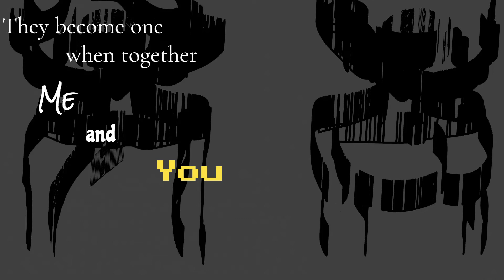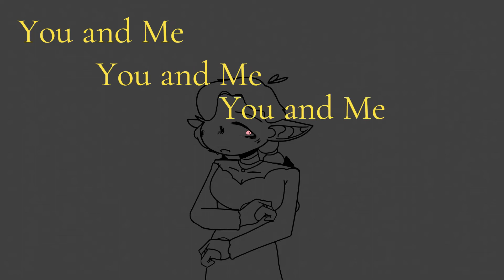Therefore You and Me || Mv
tired
stayed up all night